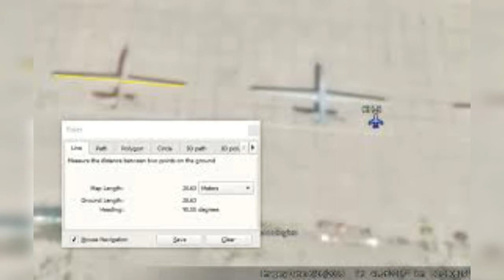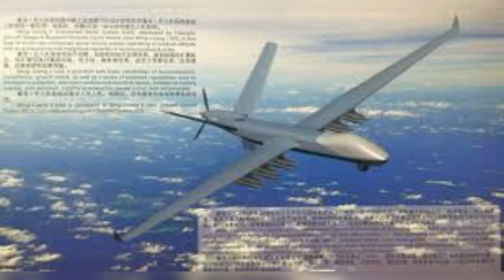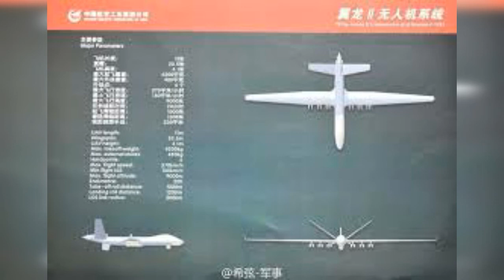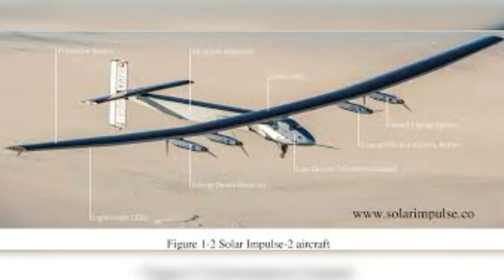Wing loong 2 buying pakistan (high-tech wepon in tha world episode 36)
The Wing Loong II uav is an improved version of the Wing Loong 1 UAV (Unmanned Aerial Vehicle) in the category of MALE (Medium-Altitude Long-Endurance) designed and manufactured in China by the Aviation Industry Corporation of China (AVIC). the Wing Loong II has an optimized aerodynamic design, an improved airframe and upgraded airborne systems, featuring better capabilities in terms of flight, payload and information capacity, In March 2017, a prototype of the Wing Loong II conducted a 31- minute test flight from an unidentified airport in northwestern China. With its Wing Loong II, China would like to offer the new-generation reconnaissance/strike unmanned aerial vehicle on the international market. In March 2017, it was announced that China could deliver 300 Wing Loong II to Saudi Arabia.